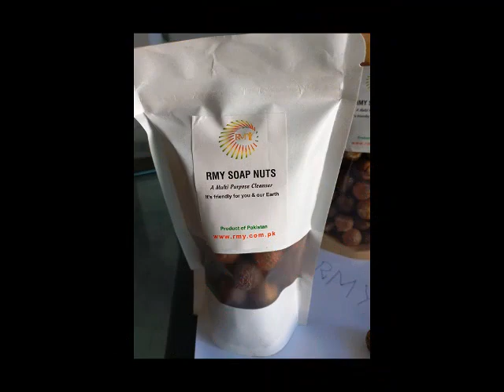RMY Top Quality Soap Nuts White And Brown Stand-Up-Pouches Packing.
RMYSoapNutsShellCottonBag# RMYTopQualitySoapNuts WhiteAndBrownStandUpPouchesPacking#RMYNaturalHimalayanSoapNutsReethaFactory#RMYSoapNutsDishSoapFactory#RMYSoapNutsDishSoap Factory#RMYSoapNutsSoapBerriesFactory.

Hi,
Happy to know that you are buying Our Soap Nuts Products.
We would like to introduce you ourselves as the biggest Manufacturer and Exporter of Soap Nuts Products / Spindus Mukorossi Products from Pakistan,Poland and Germany. We are in the field of salt products and Soap Nuts Products in our local market for the last 25 years and engaged in export since 2005 with the registration of the Pakistani government and the Chamber of Commerce Sialkot/Rawalpindi Pakistan. Right now we have 2 factories for the production of Soap Nuts , Soap Nuts Shells, Soap Nuts Powders, Soap Nuts Cotton Bags, Soap Nuts Seeds, Soap Nuts Seeds powder, Spindus mukorossi seed oil was investigated as a potential source for the production of biodiesel fuel , Skin Wound Healing,Shampoos,laundry etc in the various cities of Pakistan and each factory is more than 500 square meters area almost . Right now our biggest production factory is in 47040 Wah Cantt  ISLAMABAD PAKISTAN.

1. RMY Soap Nuts
2.RMY Soap Nuts PP Packing
3.RMY Soap Nuts Cotton  Bags Packing
4.RMY Soap Nuts Brown Paper Packing
5.RMY Soap Nuts White Paper  Packing
6.RMY Soap Nuts color Paper Packing
7.RMY Soap Nuts In Four Seal Bags
8.RMY Soap Nuts Bux Board Packing
9.RMY Soap Nuts Stand-up-Pouches
10.RMY Soap Nuts Shells
11.RMY Soap Nuts Shells In PP Bags
12.RMY Soap Nuts Shells In Cotton Bags
13.RMY Soap Nuts Shells In Brown Paper Packing
14.RMY Soap Nuts Shell In White Paper Packing
15.RMY Soap Nuts Shells In color Paper Packing
16.RMY Soap Nuts Shells In Four Seal Bags
17.RMY Soap Nuts Shells In Bux Board Packing
18.RMY Soap Nuts Shells In Stand-up-Pouches
19.RMY Soap Nuts Seeds
20.RMY Soap Nuts Seeds In PP Packing
21.RMY Soap Nuts Seeds  In Cotton  Bags Packing
22.RMY Soap Nuts Seeds In Brown Paper Packing
23.RMY Soap Nuts Seeds In White Paper  Packing
24.RMY Soap Nuts Seeds In  color Paper Packing
25.RMY Soap Nuts  Seeds In Four Seal Bags
26.RMY Soap Nuts Seeds In Bux Board Packing
27.RMY Soap Nuts  Seeds  In Stand-up-Pouches
28.RMY Soap Nuts Shells Powder
29.RMY Soap Nuts Shells Powder In PP Bags Packing
30.RMY Soap Nuts Shells Powder In Cotton Bags Packing
31.RMY Soap Nuts Shells Powder In Brown Paper Packing
32.RMY Soap Nuts Shells Powder In White Paper Packing
33.RMY Soap Nuts Shells   Powder In color Paper Packing
34.RMY Soap Nuts Shells Powder  In Four Seal Bags
35.RMY Soap Nuts Shells  Powder  In Bux Board Packing
36.RMY Soap Nuts Shells Powder  In Stand-up-Pouches
37.RMY Soap Nuts Seeds Powder
38.RMY Soap Nuts Seeds Powder In PP Bags
39.RMY Soap Nuts Seeds Powder In Cotton Bags Packing
40.RMY Soap Nuts Seeds  Powder In Brown Paper Packing
41.RMY Soap Nuts Seeds  Powder In White Paper Packing
42.RMY Soap Nuts Seeds  Powder In color Paper Packing
43.RMY Soap Nuts Seeds Powder  In Four Seal Bags
44.RMY Soap Nuts Seeds  Powder  In Bux Board Packing
45.RMY Soap Nuts Seeds Powder  In Stand-up-Pouches
46.Bio Packing
47.RMY Soap Nuts Powder In Bio Packing
48.RMY Soap Nuts Shells Powder In Bio Packing
49.RMY Soap Nuts Seeds Powder In Bio Packing
50.RMY Soap Nuts Shells Extracts Powder In Bio Packing
51.RMY Soap Nuts Golden Brown Color
52.RMY Soap Nuts Shell Golden Brown Color
53.RMY Soap  Berries Golden Brown Color
54.RMY Soap Berries Shell Golden Brown Color
55.RMY Soap Berries Shell Powder Golden Brown Color
RMY Soap Nuts Factory ISB PK.jpg
24 Stunden Live-Support, Skype = rajpoot_germany

24 Stunden Live-Support, WhatsApp = 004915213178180

Erwarten

Grüße

Mr.Younas Rajpoot

CEO
RMY UG

24 Stunden Live-Support, Skype = rajpoot_germany

24 Stunden Live-Support, WhatsApp = 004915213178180